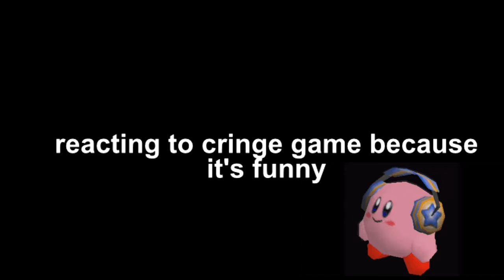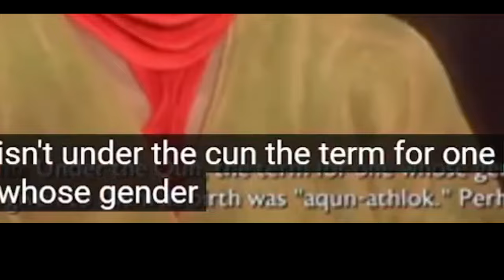DRAGON AGE VEIL GUARD IS SO CRINGE WTF IS THIS LMAOOOOO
Commissions are available on my shop! Here's my portfolio.

Tubb Tubb bless